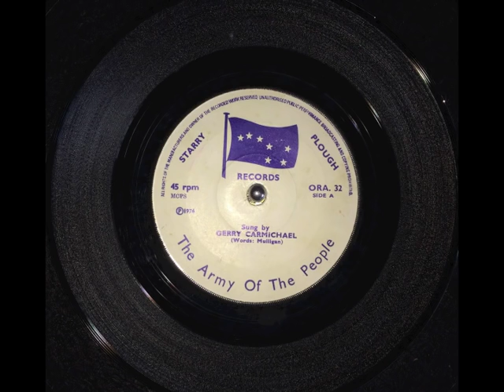The Army Of The People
The Army Of The People - Gerry Carmichael - ORA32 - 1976